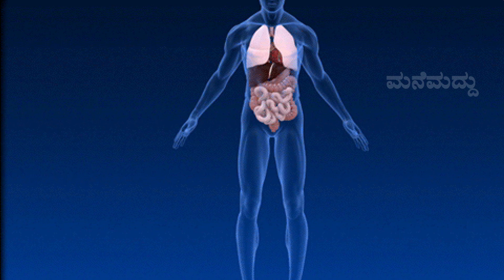ದಾಸವಾಳ ಹೂ ಹೀಗೆ ಬಳಸಿ ಈ ಯಾವ ಆರೋಗ್ಯ ಸಮಸ್ಯೆಗಳೂ ಇರಲ್ಲ. | Dasavala Flower Benefits | Hibiscus Tea Benefits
dasavala hoovina hair pack, hibiscus tea, hibiscus powder for hair growth,

 In My Channel You Can look for :
1. Home Remedy in Kannada          (ಕನ್ನಡದಲ್ಲಿ ಮನೆಮದ್ದು)
2. Simple Home Remedies             (ಸರಳ ಮನೆಮದ್ದುಗಳು)
3. Healthy Food Recipe in Kannada  (ಆರೋಗ್ಯಕರ ಅಡುಗೆಗಳ ರೆಸಿಪಿಗಳು)
4. Health secrets and tips to make your life easy